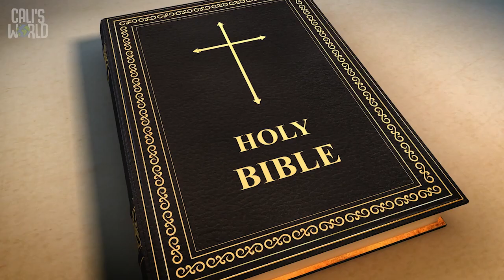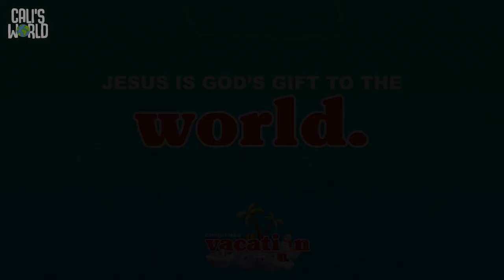CKids 1st-4th: Christmas Vaction Bible Story - Week 5